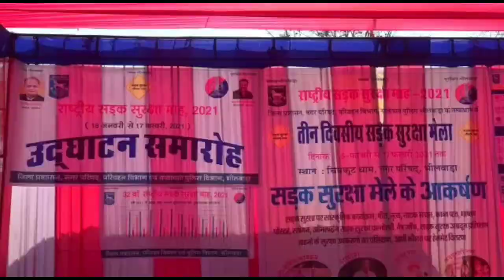तीन दिवसीय सडक सुरक्षा मेले का शुभारम्‍भ